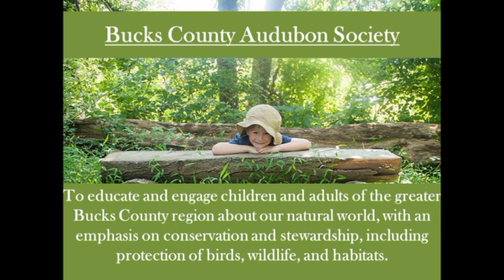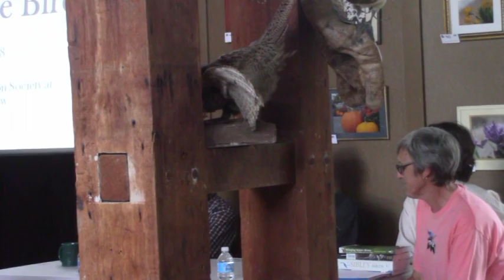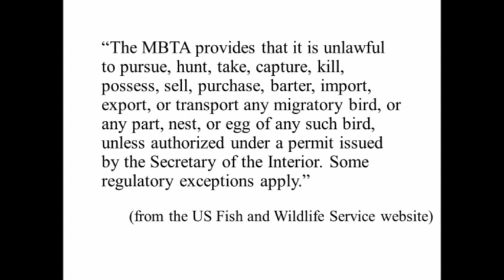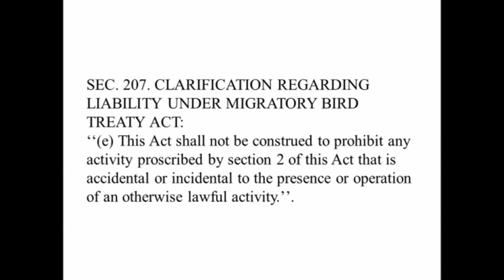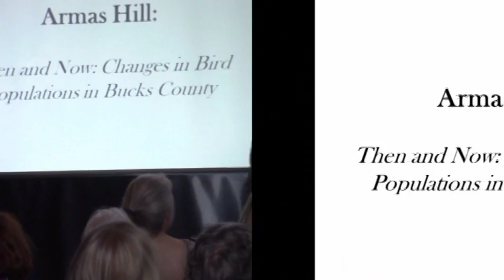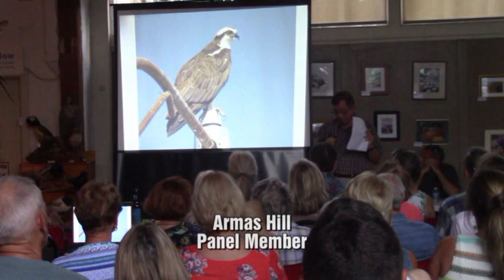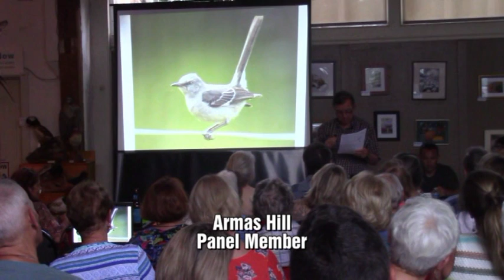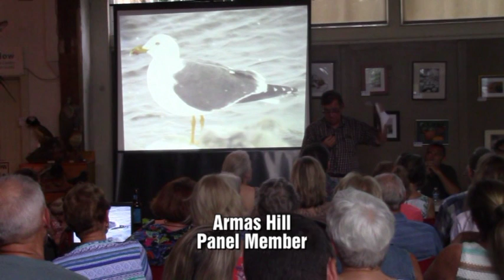Bird, Year of the - 2018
The Honey Hollow Education Center, Bucks County Audubon Society, and the Pennsylvania Audubon Society hosted a presentation, by several distinguished speakers, that examined where we are now in regards to bird issues.